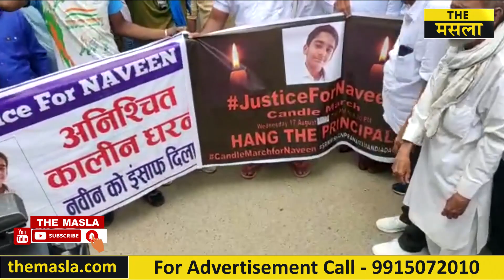आदमपुर में बच्चे नवीन को इंसाफ दिलाने के लिए लोगों का जोरदार प्रदर्शन ! Justice for Naveen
DOP - Rajesh Chaudhary